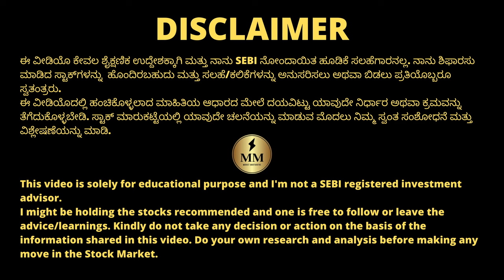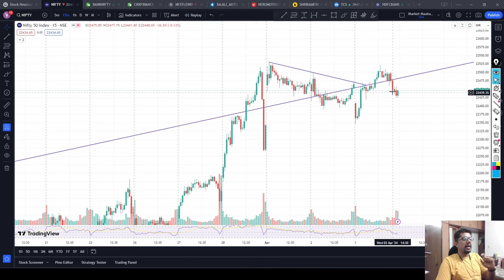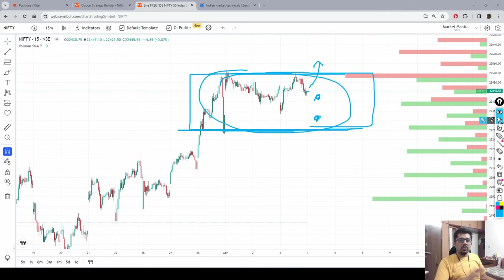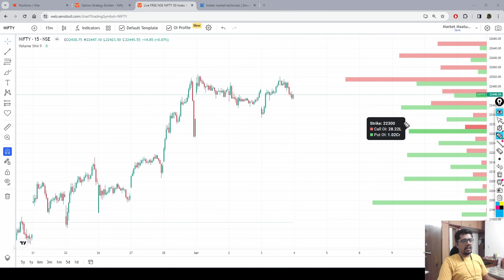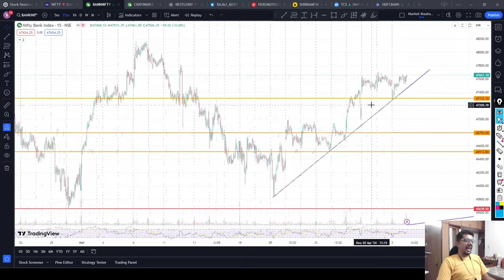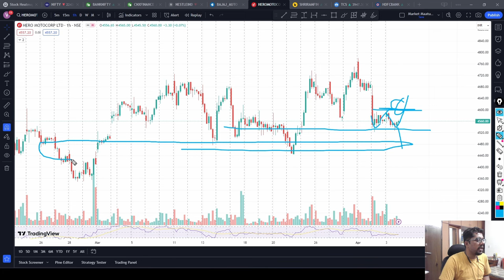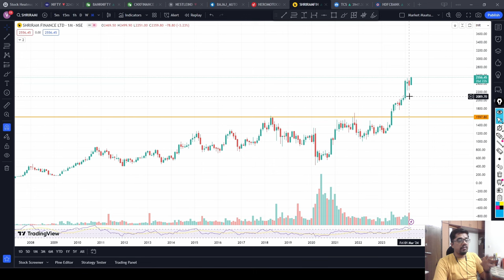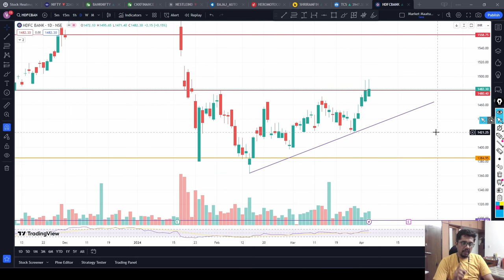Sharp recovery and closing above 47500! | ChartsTalk | StocksOverview | Kannada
Stocks Discussed : Nestle India, Bajaj Auto, Hero Motocorp, Shriram Finance, TCS, HDFC Bank

Chapters:
00:00 ChartsTalk
09:56 Stocks Overview